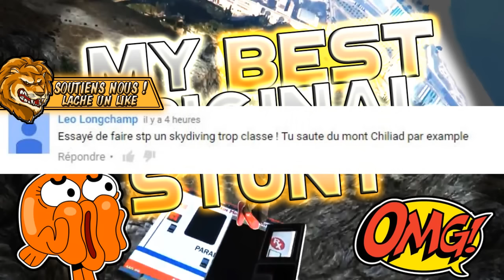MY BEST ORIGINAL STUNT !! DEFI !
▬▬▬▬▬▬▬▬► Ouvre Poto , ca t'aide ;) ◄▬▬▬▬▬▬▬▬

● Yo tout le monde c'est PiroX ,

● On se retrouve pour un stunt epic  , j'espere qu'il vous plaira , lachez un like ,
  un partage et  un commentaire ! CEST GRATUIT ;)

✰ 7 € de réduction pour vous inscrire sur l’offre de votre choix à avec mon code « PiroXgamo7 »
300 points offerts sur ZappyDay – le site qui vous fait gagner plein de cadeaux facilement en cliquant

▬▬▬▬▬▬▬▬▬▬► Musique ◄▬▬▬▬▬▬▬▬▬▬▬
Lay here - Witt lowry
▬▬▬▬▬▬▬▬▬▬► Extra tags ◄▬▬▬▬▬▬▬▬▬▬▬
defi pirox
pirox
epic stunt
stunt pirox
defi abonnés pirox
stunt original